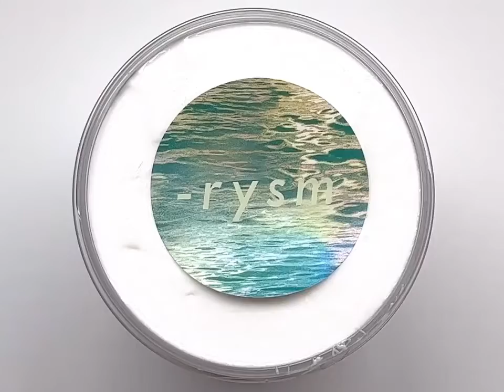Relaxing ASMR Slime Satisfying Slime Videos Asmr Up 1 slime slimeasmr asmr 612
Satisfying Slime ASMR Relaxing Slime Videos